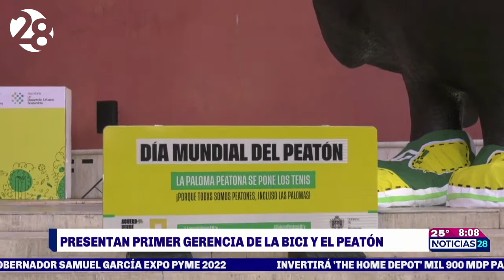Le ponen tenis a la paloma del museo MARCO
Al presentar la primer Gerencia de la Bici y el Peatón, el municipio de Monterrey le puso tenis a la paloma del museo MARCO, buscando visibilizar a la gente que se mueve a pie.